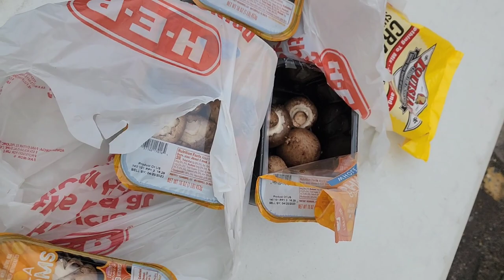How we do our company Crawfish Boil Hard Life Style KAHL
1902 S.P.I.D suite A
Corpus Christi, TX.78416